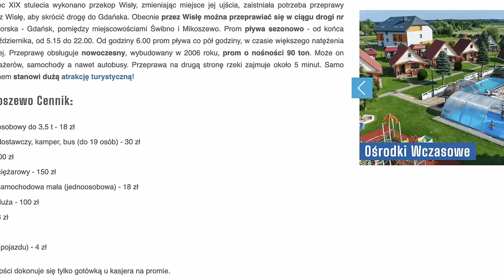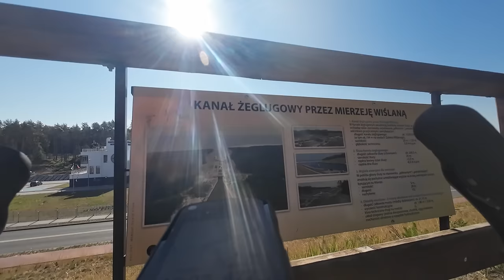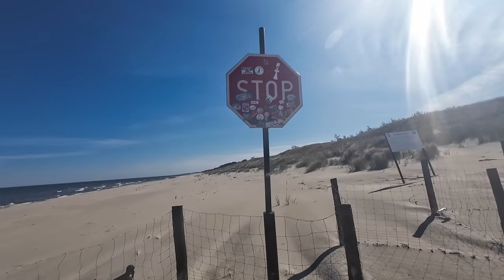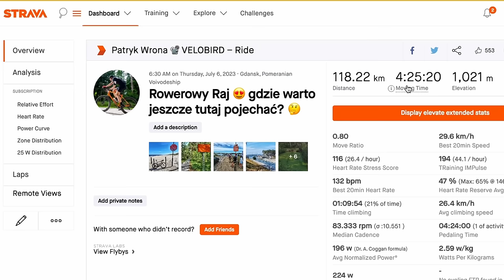Trasa Rowerowa R10 - Mierzeja Wiślana to szlak, który musi przejechać każdy rowerzysta 😍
Długo czekałem na ten moment i w ko